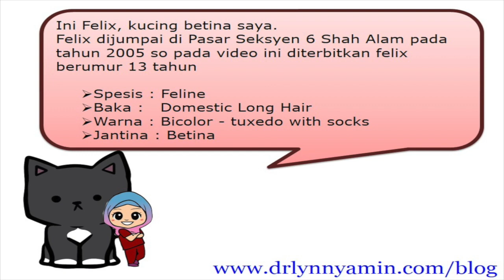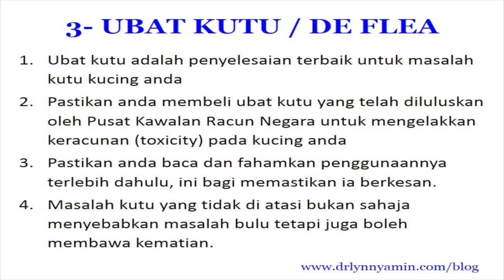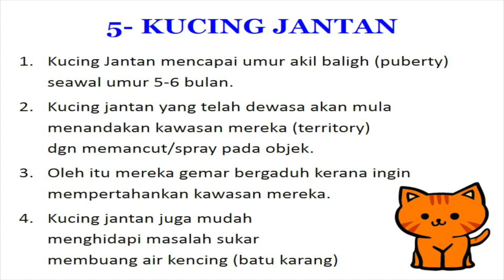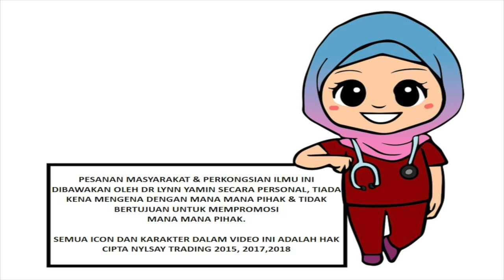9 PERKARA ASAS TENTANG KUCING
Video 9 perkara asas tentang kucing ini menyentuh 9 aspek tentang penjagaan kucing.

9 perkara asas tentang kucing yang pemilik kucing perlu tahu adalah;

1- Vaksin Kucing
2- Ubat Kutu Kucing
3- Ubat Cacing Kucing
4- Kucing Betina
5- Kucing Jantan
6- Kucing mengawan
7- Kucing Bunting
8- Anak Kucing
9- Pemandulan Kucing

kepada follower DrLynn Yamin jangan lupa ye janji saya
sesiapa yang comment dan like video ni akan terima hadiah istimewa dari saya

cara nya mudah sahaja

tarikh tutup penyertaan adalah 12mlm 24 September 2018